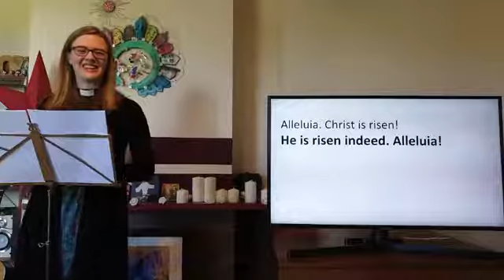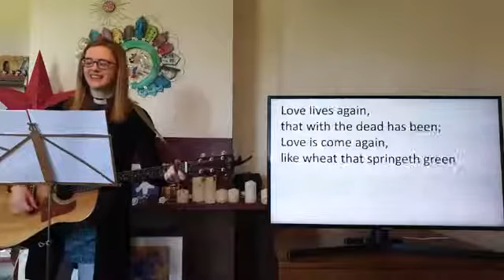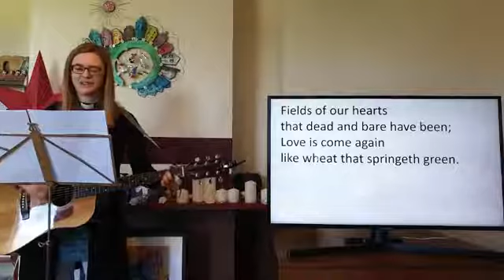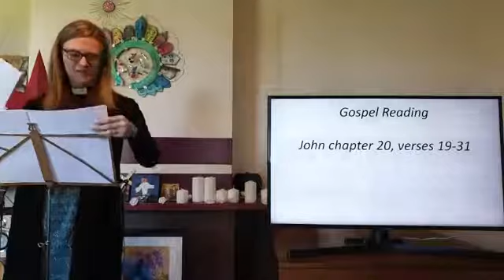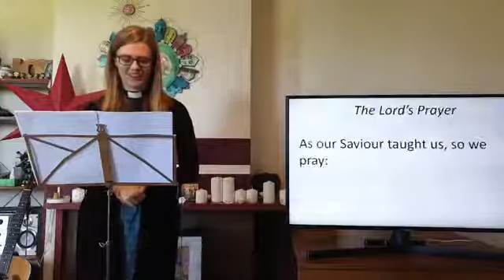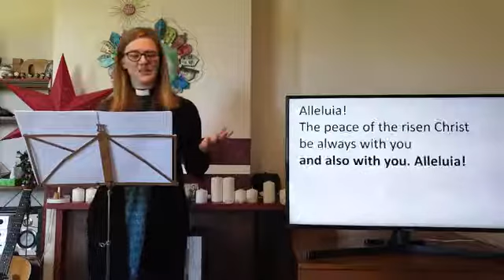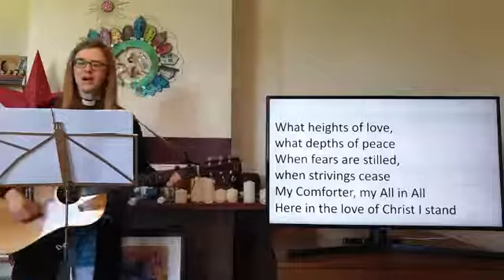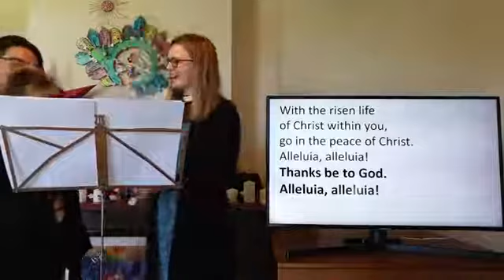Live service 2nd Sunday of Easter 19/04/20